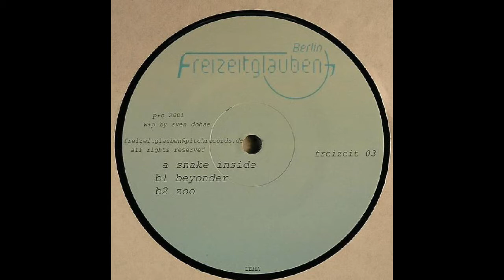Sven Dohse - Beyonder (Original Mix) [2001]